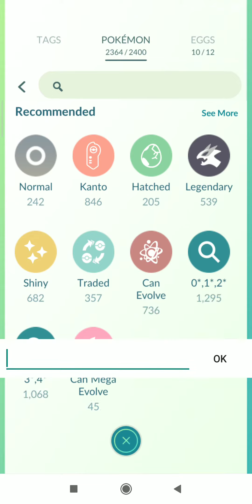Mega Gyarados evolution! (Shiny one) | Pokemon GO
Was a while, when I did uploaded new video. Have some issues in my life, but still playing! Exited of 2021 lunar event 🥺🤗 Here is my adult Magi Mega evolution 🤗